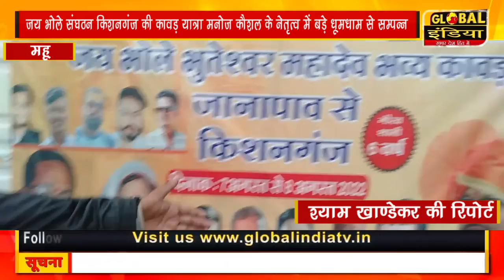महू जय भोले संघठन किशनगंज की कावड़ यात्रा मनोज कौशल के नेतृत्व में बड़े धूमधाम से सम्पन्न